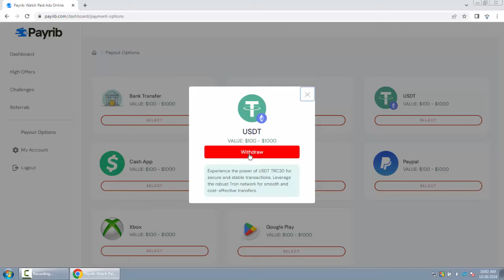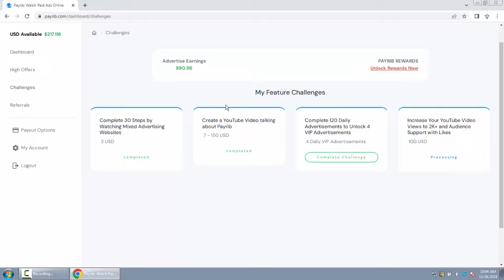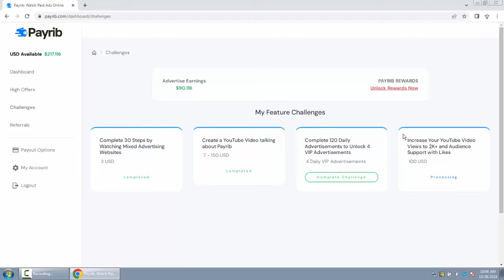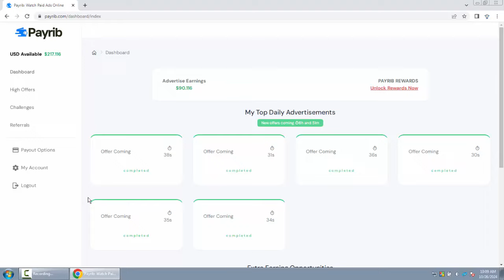PayRib Account Payment Withdraw Update PayRib Account Real Review Year 2024